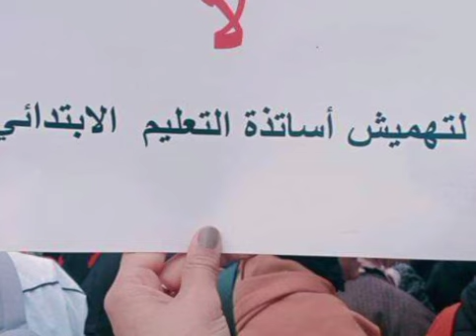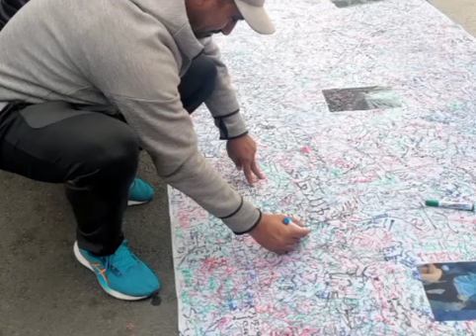توقيفات الأساتذة المضربين إلى أين نسير؟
قراءة في قرارات التوقيف الصادرة بحق الأساتذة المضربين.